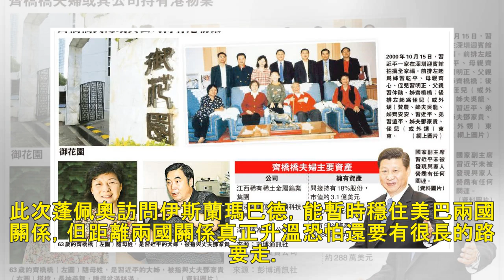巴鐵變臉真快美高官訪問前強烈反對，未料會談後態度大變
據環球時報9月6日報道，美國國務卿蓬佩奧5日訪問了巴基斯坦，並與巴總理以及外交部長和陸軍總參謀長舉行了會談。此次蓬佩奧訪問伊斯蘭瑪巴德，顯然是為了能夠重啟美巴關係，以便於巴基斯坦能夠執行有利於美國的地...